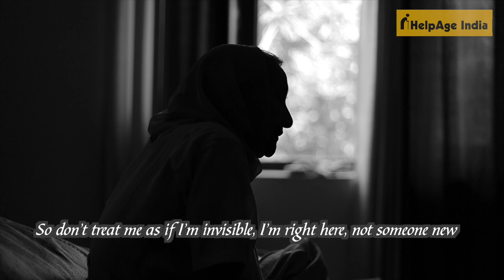MainBhiHoon - A HelpAge India campaign for Elderly Women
They are the ones who are often the lost and last in line. The primary carers in most households, who have looked after their children, grandchildren throughout their lives and continue to do so, till the end of life.
These are the Invisible Warriors living within closed doors, in virtually every household, often taken for granted. Their contributions hardly recognised & valued even less, and their needs not addressed.
For them there is No Retirement. These are our aged Mothers / Grandmothers – the Older Women of India: Invisible, Excluded & Marginalised.
HelpAge India's campaign MainBhiHoon hopes to bring them out of the curtain of 'invisibility' and bring attention to their needs and make society, recognise their undeniable contribution to our worlds.